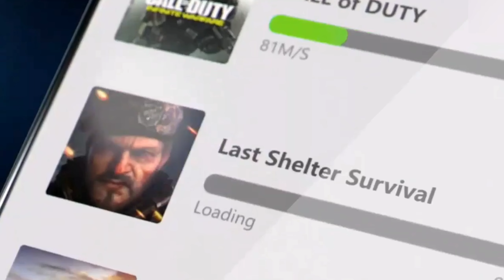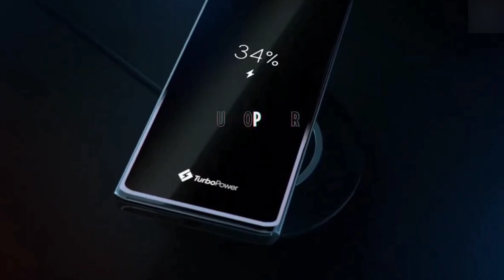Motorola Edge 20 Launch Date & Price :- सबका बाप || Motorola Edge Series India Price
VIDEO COVER 👇👇👇👇👇👇👇👇

free phone,
flipkart,
free mobile,
free smartphone,
Free smartphone,
Free shopping,
free products,